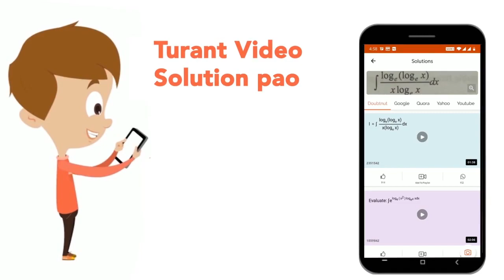One mole of solute AB dissolved in 20 moles of water absorbed 15.9 kJ of heat. When one mole of ...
One mole of solute AB dissolved in 20 moles of water absorbed 15.9 kJ of heat. When one mole of same solute is dissolved in 200 moles of water 18.58 kJ of heat is absorbed. Calculate the enthalpy of dilution.
Class: 11
Subject: CHEMISTRY
Chapter: THERMODYNAMICS
Board:IIT JEE

👉 Have Any Query? Ask Us.